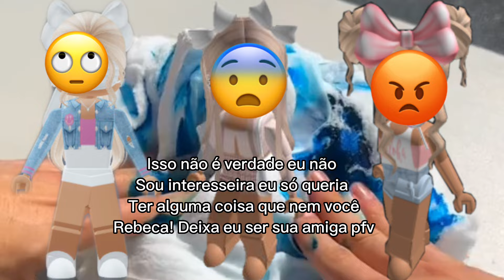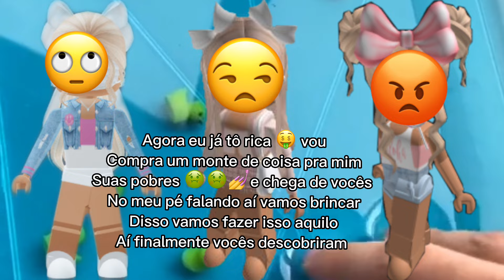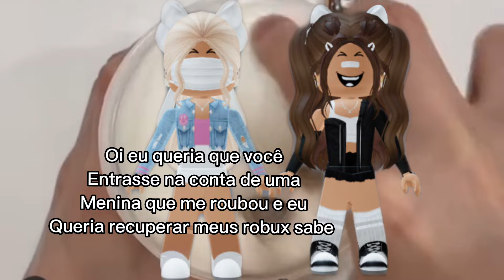História roblox - amiga interesseira me trocou por minha prima rica 🥺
Faço cortes de cabelo, slime e etc em pedidos aqui no canal!! nesse video fiz pedidos da MEGAN DA WANDINHA E ENID!!! comentem seus pedidos

oii faço pedidos no slime simulator e um jogo e faço videos na caneta e o ipad, ficou bem satisfatorio esse video e me diverti muito fazendo esse video espero que tenham gostado e ative o sininho das notificaçoes deixem o like e se inscrevam beijinhos😘

META : 500mil inscritos

tags ignorem 💗

gente voces gostam da luluca games? eu acho legal, voces gostam mais megan ou wandinha addams, qual a parte do video que voces mais gostaram que slime voces acharam mais legal, desafio com minha mãe se tiver muitos likes, colega de quarto da wandinha fiz tambem nesse video, desafio enid vs megan vs wandinha se tiver muito like eu vou fazer com voces ta bastante slime, tive uma ideia que tal tiktok wandinha/wednesday/megan eu vou fazer tiktok compilation ok se der eu faço meta : 2k curtidas